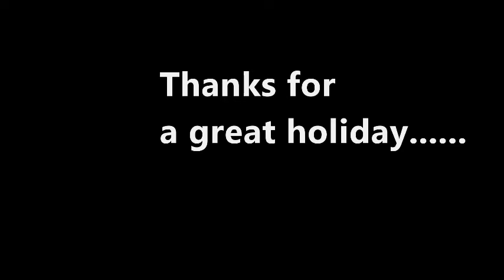Breaking Dave - Minorca Sailing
Thanks Dave for sharing this video of your recent holiday with Minorca Sailing, we look forward to seeing you again soon.